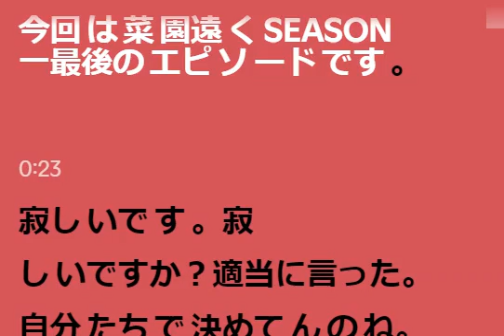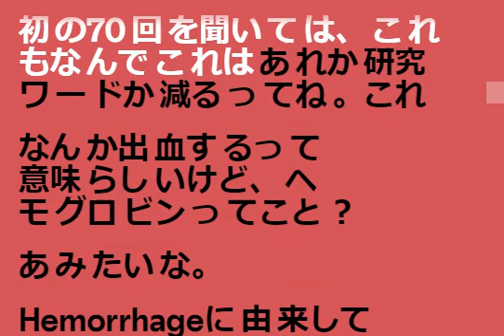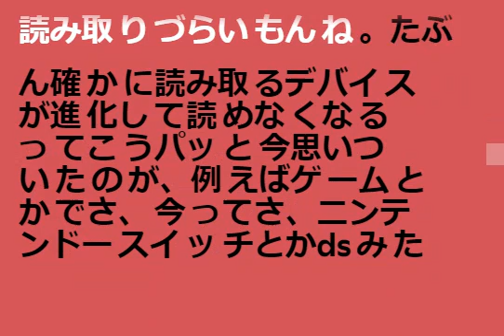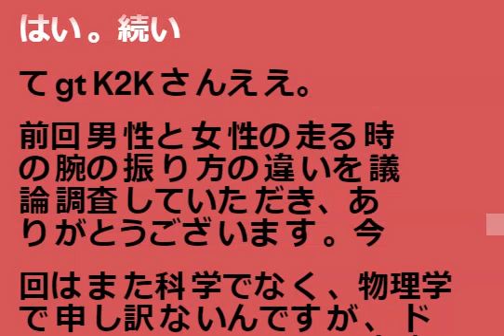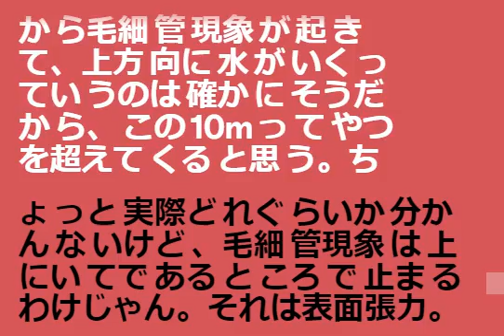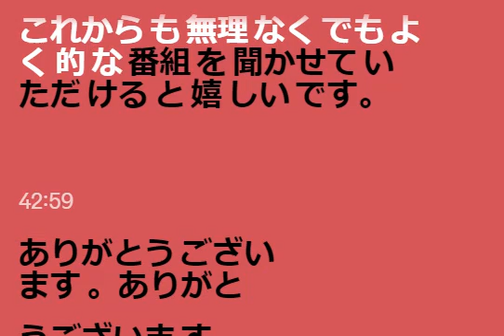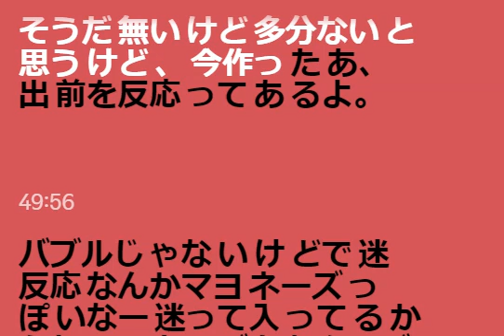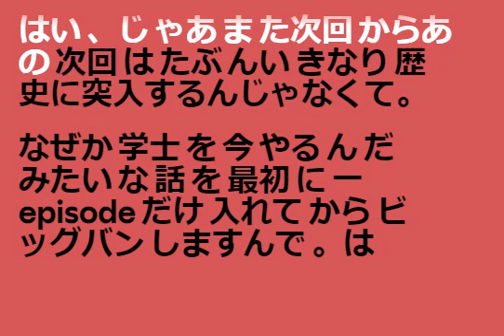009 Japan Social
Japan Social